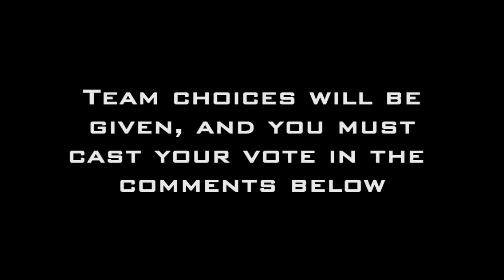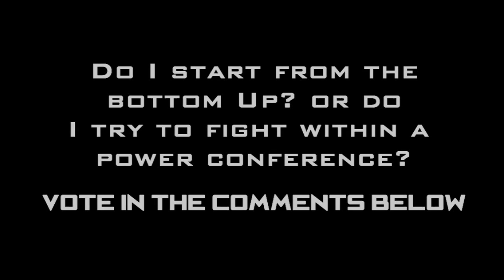NCAA Football 15 Dynasty Series TRAILER! CAST YOUR VOTE NOW!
HERE IS THE OFFICIAL DYNASTY TRAILER! MUST WATCH

RBT returns with his FINAL NCAA Football Dynasty Series. He needs help picking the team to use, so watch the video and vote in the comments below. This will be a realistic dynasty, like never seen before. Are you ready?

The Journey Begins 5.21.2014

CAST YOUR VOTE IN THE COMMENTS BETWEEN:
South Alabama Jaguars
North Carolina Tarheels
New Mexico State Aggies
New Mexico Lobos
Boston College Eagles
Kansas Jayhawks
West Virginia Mountaineers
Florida International Panthers
Connecticut Huskies
South Florida Bulls